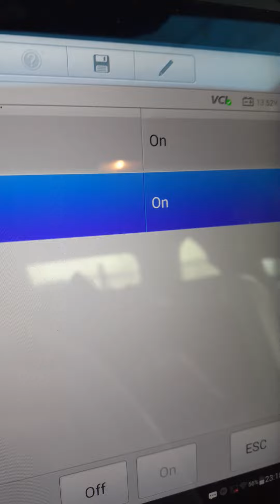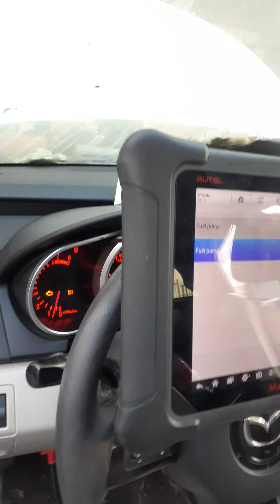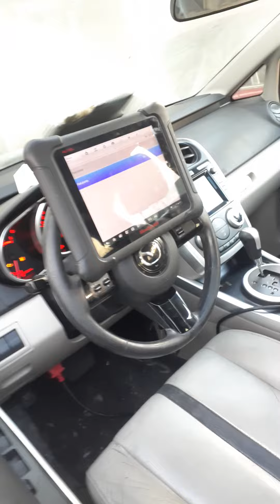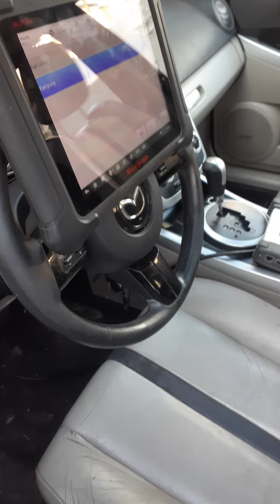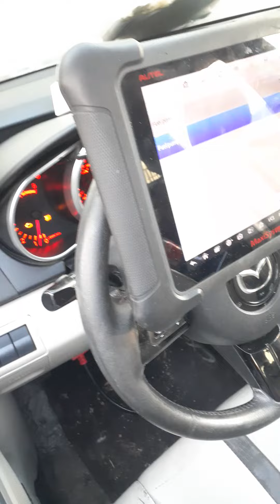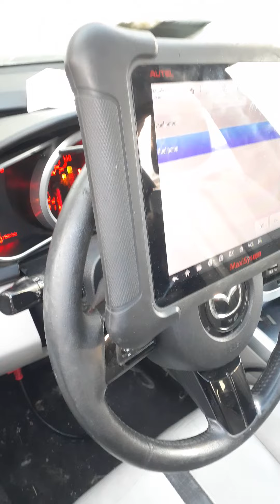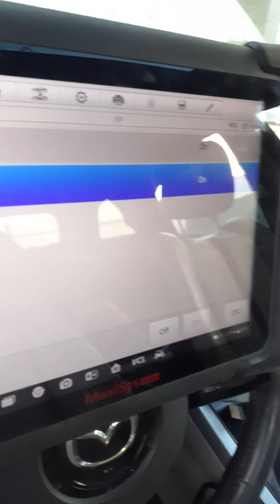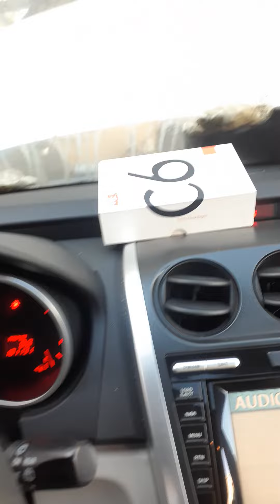Mazda cx7 prende y a los 15 segundo se apaga parte # 2 [ ya encontramos el problema ahora a buscar ]